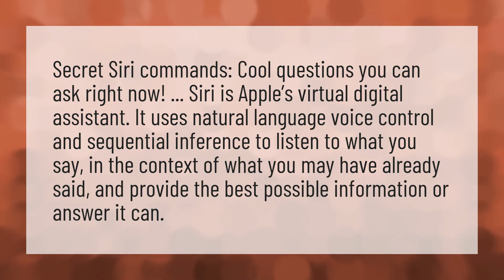What is Siri's secret?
Siri Not Talking • What is Siri's secret?